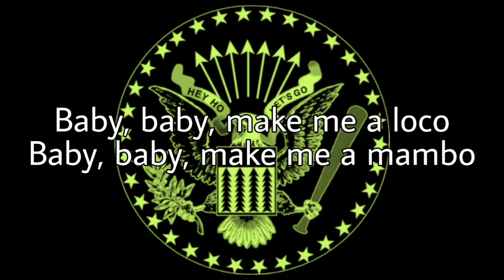RAMONES - Havana Affair (Lyric Video)